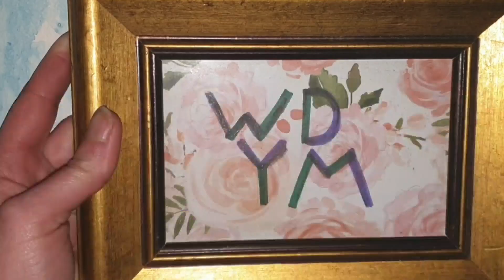NDIS Carer Neglect Leads to Death of Adelaide Woman